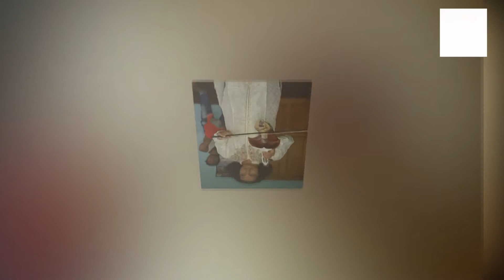মানিক দেওয়ানের পহেলা বৈশাখী ধামাকা Alore Pohela Boishauk Baul Manik dewan MMC Tv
Song. Alore Pohela Boishauk
Singar.Baul Manik dewan
Liyric.Md.Gulam Moinuddin
Dop,Fx.Calor.MdIbrahim Khail
Lebel.Mother Multimedia Centar